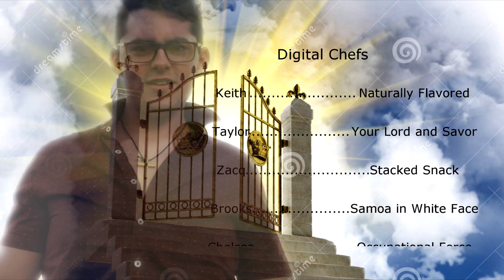GOOD SHOW HAPPY TIME [Episode 02]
Make sure to cram that thumb up and squish the scrobble icon. If you like what you saw, show it to some like-minded friends.
And now, a haiku:

My aroma swells.
I flex at the sight of you.
Hey, want some sushi?

Angelic Forest - Doug Maxwell

Nioh OST - Okatsu
Nioh OST - Freed From This Mortal Coil
Nioh OST - Fake Tachibana Muneshige